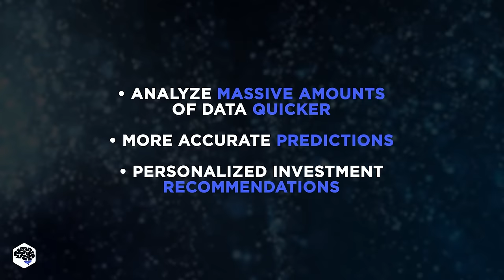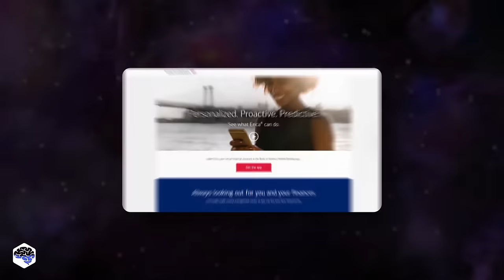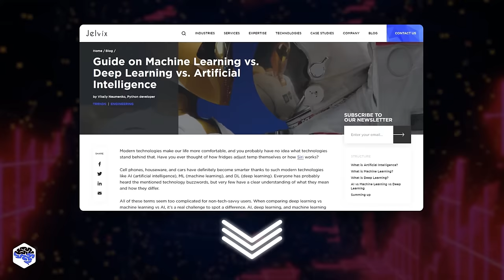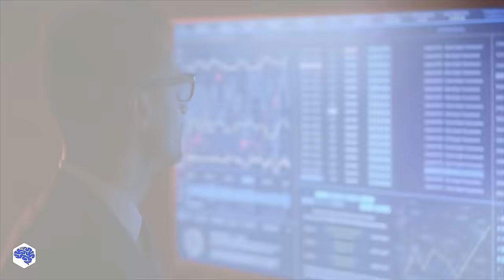MIND-BLOWING USES OF AI IN FINANCE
We are talking about Artificial Intelligence applications in finance. Let's review the current list of trends and what to expect from the industry.

▶ About this video:
How is AI applied in finance?
1. Automation
It enables organizations to boost productivity and cut operational costs. Statistics say that AI helps companies save up to 70% of the costs associated with repetitive tasks.

2.  Credit Decisions
We once developed AI-based software that helps banks assess potential borrowers. It immediately analyzes countless factors thus saving costs and making the process much faster. Sounds exciting, doesn’t it?

3. Trading
AI-driven trading systems can analyze massive amounts of data much quicker. You won’t believe it, but predictions made by AI algorithms are more accurate because they can analyze a lot of historical data.

4. Risk Management
AI can handle risk management tasks much more efficiently and analyze various financial activities in real-time.

5. Fraud Prevention
AI-driven fraud detection tools can analyze clients’ behavior, track their locations, and determine their purchasing habits. Therefore, they can quickly detect any unusual activities.

6. Personalized Banking
AI-powered chatbots minimize the workload of the call centers.
There are also many apps that offer personalized financial advice so that users can achieve their financial goals, track regular expenses, income, and purchasing habits.